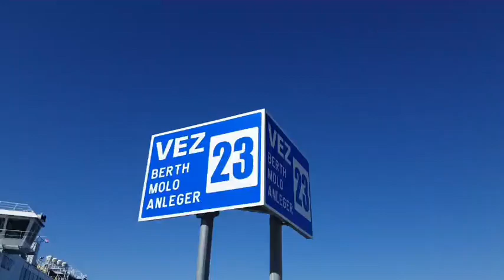Dok čekamo Milenijsku fotografiju Ante Mrvice u podne...